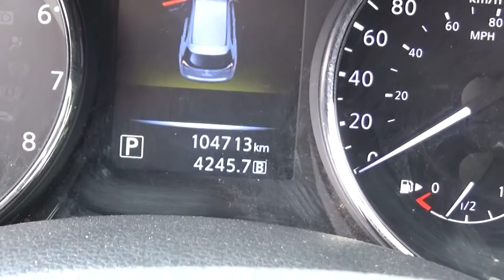Nissan / X Trail / 2017-mw033651